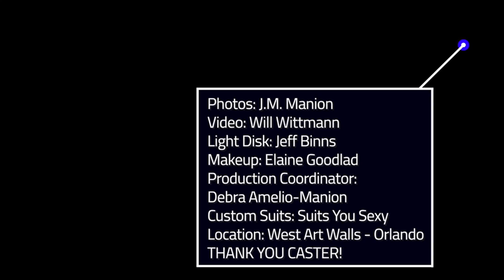Video From The Monday After The 2020 @ifbb_pro_league @mrolympiallc Photo Shoot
A Will Wittmann Film
Monday After The 2020 @ifbb_pro_league @mrolympiallc Photo Shoot
Featuring;
-Jennifer Dorie @jenniferdorie_ifbbpro 2020 IFBBTampaPro Bikini Champion and 2020 IFBBProBikiniOlympia second place
-Etila Santiago @etila 2020 IFBBNYProBikini Champion and 2020 IFBBProBikiniOlympia third place
-Su Aramayo @su_aramayo 2019 @niagarafalls_proshow Bikini Champion
-Francesca Stoico @francesca_stoico_official_page 2020 IFBBPro @sanmarinopro Bikini Champion and 2020 IFBBPro @romania_muscle_fest_pro Bikini Champion
Photographer J.M. Manion @aroundthenpc_jm exclusively for @npcnewsonlineofficialpage
Filmed and Edited by Will Wittmann @w_wittmannphoto
Exclusively Photographed @westartwalls_orlandofl
Production Coordinator @d_amelio_manion
Light Disk @jeffbinns
MUA @elainegoodlad
Customized Suits @suitsusexy